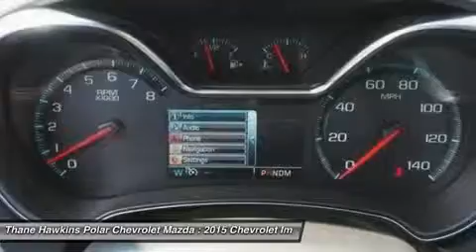2015 Chevrolet Impala 54817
2015 CHEVROLET IMPALA White Bear Lake, MN
Stock# 54817

1801 E Co Road F

Impala LT 2LT, 3.6L V6 DI DOHC, FWD, Silver Ice Metallic with Black/Dk Titanium Interior. 100-Watt 6-Speaker System, 18  Painted Alloy Wheels, 3 USB Ports, 4-Way Manual Front Passenger Seat Adjuster, 4-Wheel Disc Brakes, 8  Diagonal Color Infotainment Display, 8-Way Power Driver Seat Adjuster, ABS brakes, Electronic Stability Control, Emergency communication system, Four wheel independent suspension, Front dual zone A/C, Heated door mirrors, Low tire pressure warning, MP3 decoder, Premium Cloth/Leatherette Seat Trim, Radio data system, Radio: Chevrolet MyLink AM/FM Stereo w/CD Player, Rear seat center armrest, Remote keyless entry, SD Card Receptacle, SiriusXM Satellite Radio, and Traction control. This 2015 Impala is for Chevrolet nuts looking everywhere for the perfect do-it-all car. It's just plain reliable and will take you where you need to go every time...all you have to do is steer! Polar is the safest, easiest place on earth to buy a vehicle...no kidding! Call, e-mail, or stop by today! All rebates included in pricing for well qualified buyers. You may qualify for additional rebates and incentives if you currently have a leased vehicle, qualify for Owner Loyalty, own a targeted Conquest vehicle, or if you have received a private offer from the manufacturer or another participating organization. Please see us for all available incentives. $1,500 - General Motors Consumer Cash Program. Exp. 11/02, $1,000 - Select Market Chevrolet Bonus Cash. Exp. 11/02